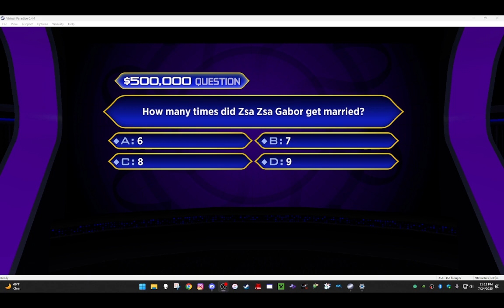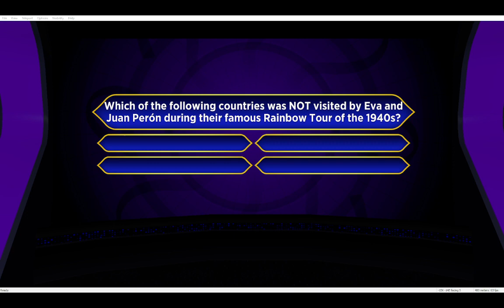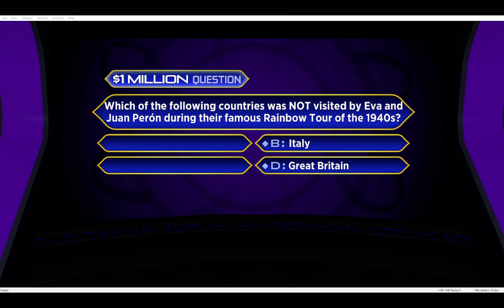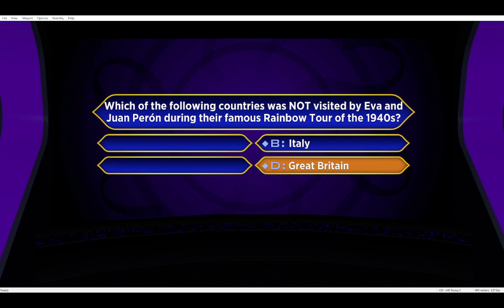Millionaire - Earthy goes for $500,000 (WWTBAM - Novalis)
With 2 lifelines on the table, EarthytheGamer shoots for a half-million dollars on Millionaire!!

Want to join GSE's Discord server?? - Ask for a link!